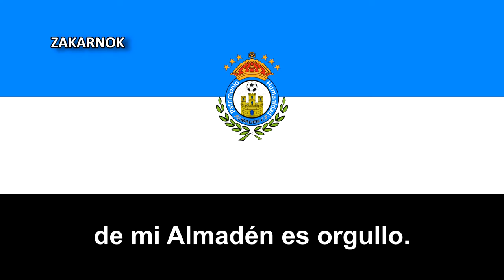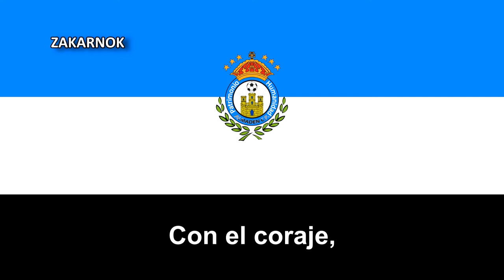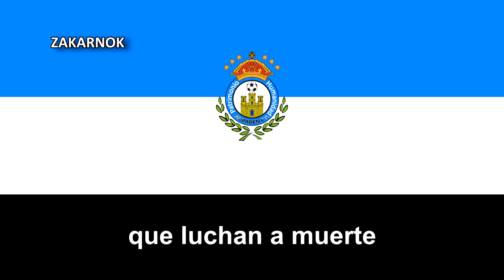Himno del Patrimonio Almadén CF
El Patrimonio Almadén CF es un club de fútbol de la ciudad de Almadén, en Castilla-La Mancha (España), una ciudad que posee un Patrimonio de la Humanidad por las minas de mercurio de dicha ciudad.

Fue fundado en 2012 y de momento no ha participado algunas temporadas en la Tercera División.